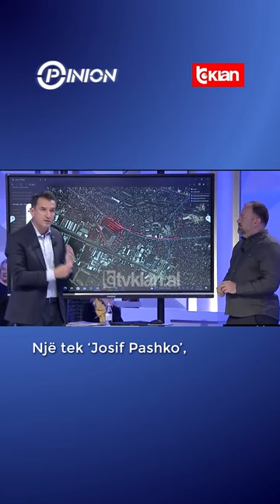“‘City station’ në Bulevardin e Ri”, Veliaj flet në “Opinion” për terminalin e trenave